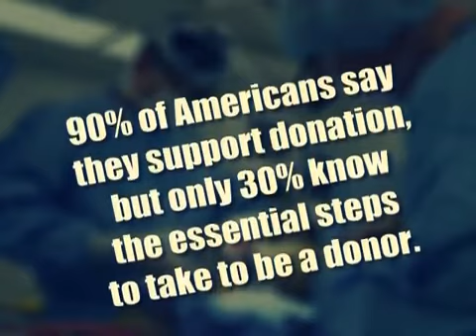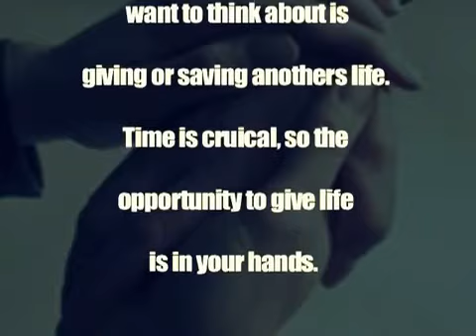Organ Donor PSA